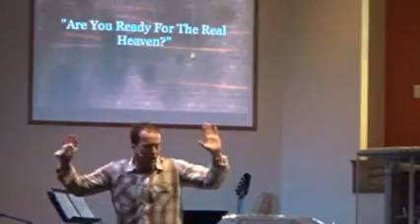"Are You Ready For The Real Heaven" (7-5-2015)